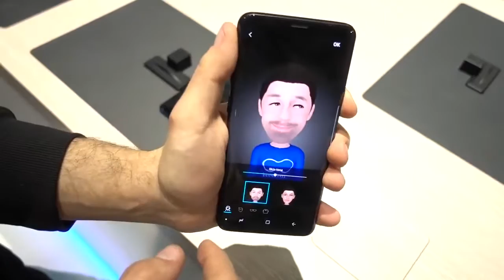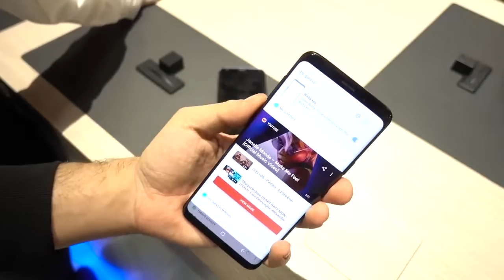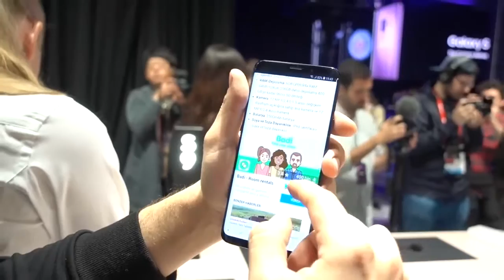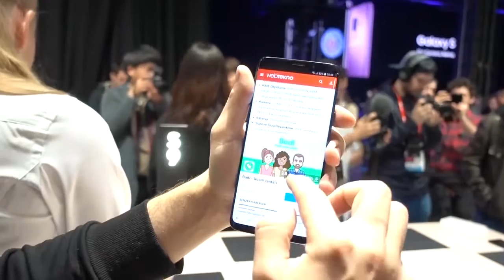Samsung Galaxy S9 ve S9 + General Overview (Go to Barcelona)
Samsung has also made the announcement of the S9 Plus with its big-screen model in conjunction with the Galaxy S9.

S9 + Features:

Galaxy S9 + 'ın specifications
Display: 6.2-inch Quad HD + (2960 × 1440 pixels) Super AMOLED Infinity display, Corning Gorilla Glass 5
RAM-Storage: 6GB LPDDR4x RAM 64GB / 128GB / 256GB internal storage Micro SD support up to 400 GB
Camera: 12 MP f / 2.4-f / 1.5 variable aperture camera and 12 MP f / 2.4 second camera LED Flash support 960 fps super slow motion 8 MP f / 1.7 auto focus front camera
Sound: Stereo speaker (AKG, Dolby Atmos certified)
Battery: 3500mAh, fast wired and wireless charging feature
Connectivity: 4G VoLTE, Wi-Fi 802.11ac (2.4 / 5GHz), VHT80 MU-MIMO, Bluetooth 5, GPS, USB 3.1, NFC, MST
Color: Night Black, Titanium Grisi, Coral Blue and Lila
Suya and Toza Endurance: IP68 certificate (aqua and soda resistant)

S9 Features

All Galaxy S9 Technical Specifications
5.8 "Quad HD + Super AMOLED Infinity Displat Display (protected with Corning Gorilla Glass 5)
Qualcomm Snapdragon 845 / Exynos 9810
4 GB RAM
64/128 / 256GB storage space
Dual SIM card support (SIM card instead of microSD card
Dual Pixel rear camera with 12 MP Dual Pixel f / 1.5 and f / 2.4 aperture
Front camera with 8MP auto focus f / 1.7 aperture
Resistance to IP68 Suya and Toza
Dolby Atmos speakers
3000 mAh battery
Accelerometer, Barometer, Fingerprint, Gyro, Geomagnetic, Hall, Heart Rate, Proximity, RGB Light, Iris, Pressure sensors